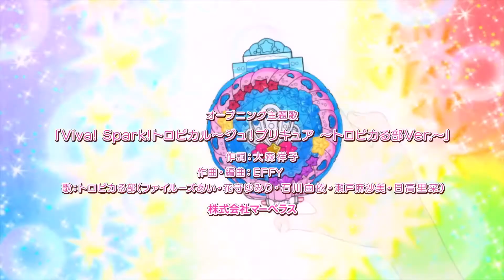Tropical Rouge Precure Splash Dream AMV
Song is "Splash Dream" from Mermaid Melody Pichi Pichi Pitch.